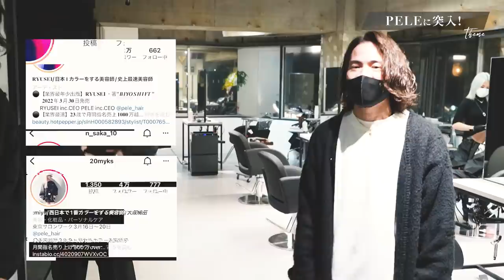RYUSEIの新店舗に突撃！カラー剤も大公開【RYUSEI×miyu×山﨑健吾】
▼RYUSEI

HAIR COLOR ACADEMY
ヘアカラーの理論とデザインが１から学べる
業界最大級のオンラインスクール

HAIR COLOR ACADEMYとは？
現役美容師兼ヘアカラーのセミナー講師をしている
山崎が運営をするオンラインスクールです。
ヘアカラーの『分からない』をなくす為に、
100回以上のセミナー経験と
試行錯誤を繰り返しながら8年以上の実務経験を元に制作した
カラーの原理原則をマニュアル化して共有しています。
・これからカラーを勉強していきたい美容学生やアシスタント
・同期や先輩スタイリストに負けない武器を作りたいスタイリスト
・後輩に上手くカラーを説明できるようになりたいサロンオーナーや教育担当者
・中々勉強時間が取れないママ美容師
など、1,500名以上の美容師が在籍しています。

カラーを理論的に理解し、「❓」をなくすことで
・憧れのデザインの理解、再現
・お客様満足度の向上
・売上、リピート率の向上
・サロンワーク中のストレスの軽減
・店内のカラー教育の効率化
・短期スタイリストデビューの推進
などの結果に、間違いなく直結します。
世にあるヘアカラーの根幹を知ることで
ご自身のサロンワークでの視点が驚くほど変わります。
【経験値が積み上がる実感】を体感できる超実践向けのスクールです。

▼山﨑健吾が使っているDr.LIQUIDはこちら